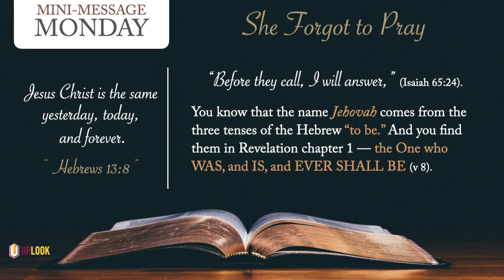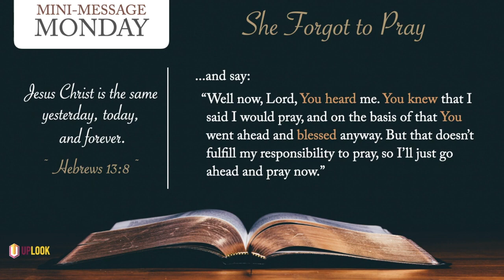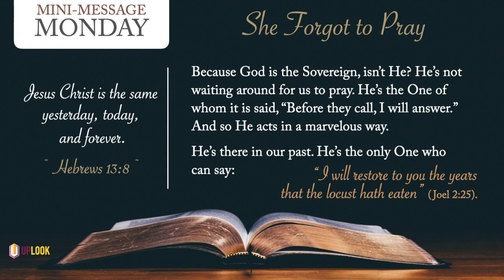Mini Message Monday: SHE FORGOT TO PRAY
Mini-Message Monday: SHE FORGOT TO PRAY (3 mins) — Have you promised to pray for someone...and then forgot? Here's an encouraging story about a dear old saint who understood that it's never too late to pray because we pray to a God who is not bound by time like we are. (Repost)